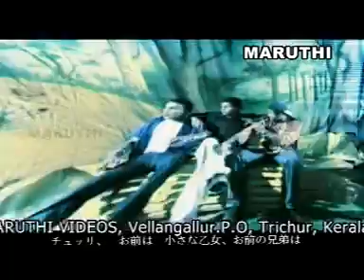Chull cheriya penne a superhit album by millennium